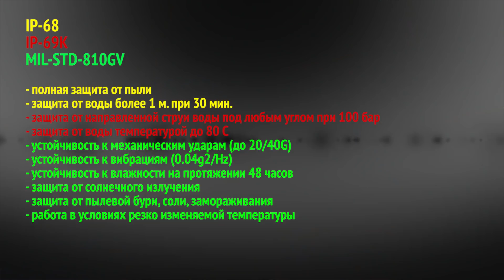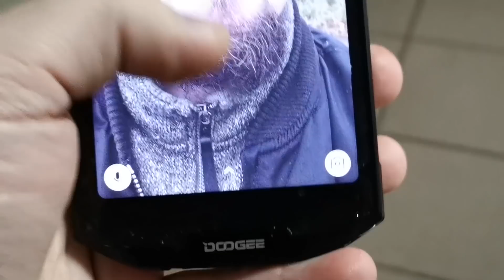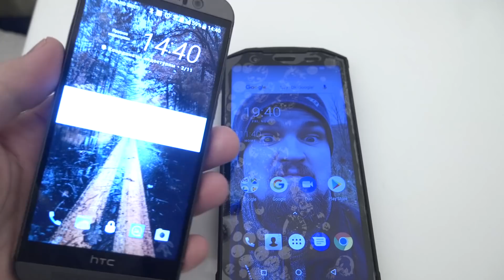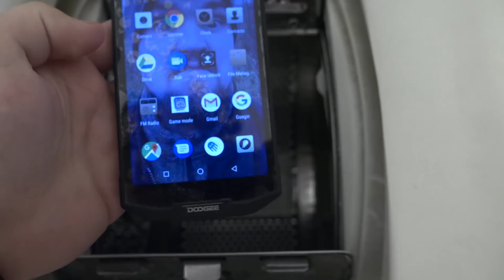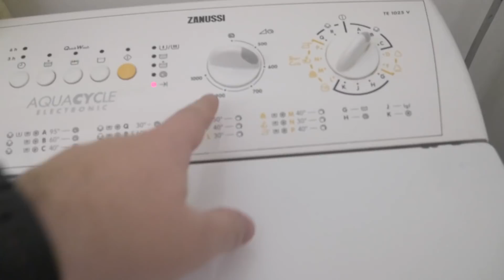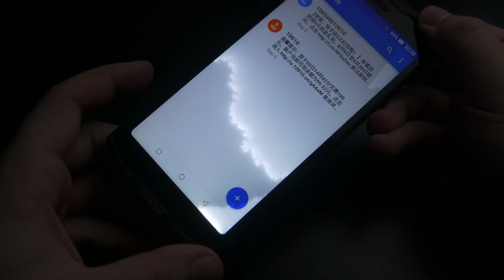Уничтожаем Защищенный смартфон Doogee S70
Стираем смартфон в стиральной машине, давим его машиной, замораживаем и всячески пытаемся уничтожить этот выносливый защищенный гаджет. Смартфон Doogee S70 позиционируется производителем как "единственный в мире защищенный геймерский смартфон". Это все отлично, но можно ли его стирать в стиральной машинке?
Я в:
Печатные статьи на Оверах:
Подкасты в iTunes
В одноклассниках меня нет и не планируется быть.
(с) ARUMENT600 / argument_600